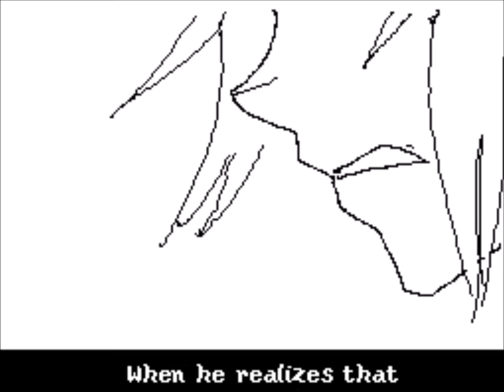The Boy With White Wings - MV / Sudomemo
I made this sorta lazy, like, I didn,t color it but, it turned out nice. My O.C gale fits this song so perfectly, oh my babay!

Another lovely thanks to GodWhite for uploading this for me, I don't know what I'd do without you bud!

Song:
"The Boy With White Wings"
by- Len Kagamine